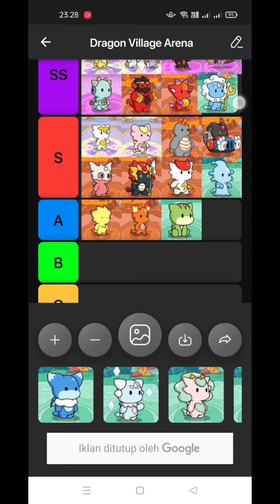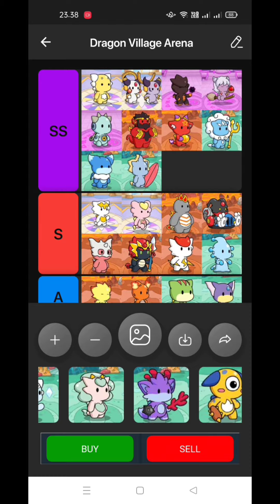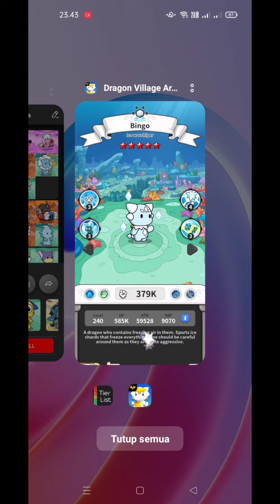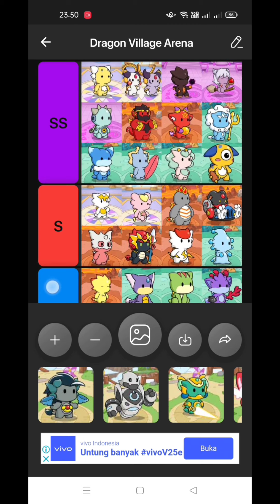Dragon Village Arena Tier List Water Elemental Dragon! Personal Opinion Base on Skill Description❗❗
Terima kasih Teman-teman yang sudah Click Video ini, Mari kita Ngalor Ngidul Bersama :D

RPG Naga AFK! Sejak kapan naga-naga ini menjadi sangat imut?

▶ A mobile idle game that is easy to play anywhere and at any time!
Get huge rewards just by dedicating a single minute on the subway, at work, home, and even in the bathroom!
Spend minimum time possible and enjoy maximum fun!

▶ Train a variety of dragons that are dozens in kinds!
Cute dragons nowhere seen before are waiting for their tamers!
Train the dragons and become the best tamer!

▶ Enjoy a variety of contents!
Dragon Collection, Battles, Training, Event Dungeons, PVP contents such as Colosseum, Level Sharing System, and a
variety of other contents are waiting for you!
Would you please come and play with us?

▶ Cute and dazzling action by the signature dragons!
Only at Dragon Village Arena can you experience the charming action and cuteness of its signature dragons!
Dazzling action with cute little dragon arms and legs! They are so cute, but the damage they unleash may not be!

▶ No more of those idle games where you just sit back and watch!!
The results of the battle can change by one tap of yours!
Find the best combination between adequate use of skills, gear enhancement, and advantageous properties, and show your true talent!!